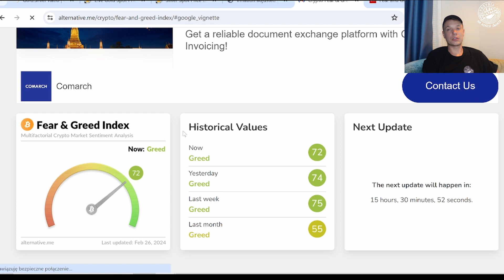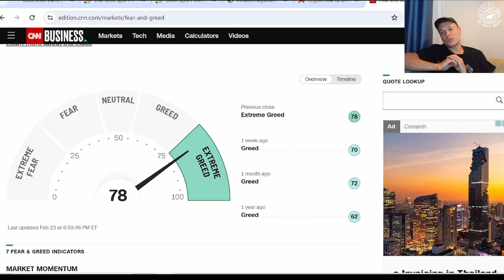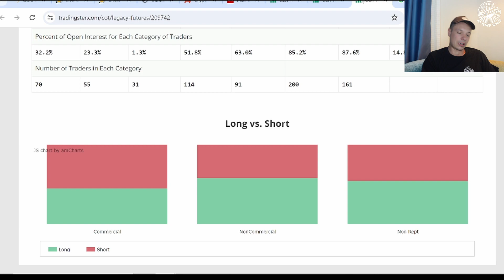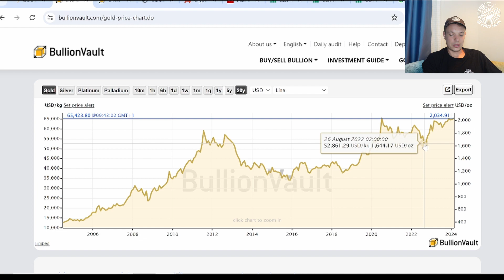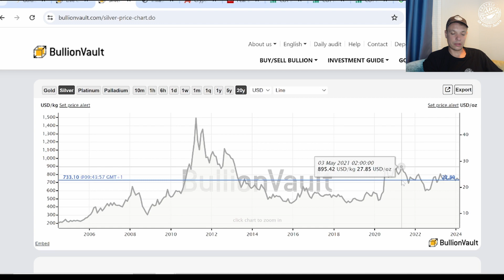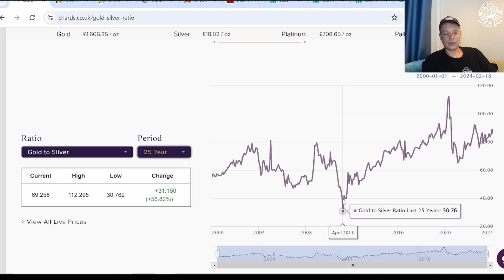5MIN Inwestycji - Czy rynek się załamie?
Zapraszam na odcinek gdzie omawiam aktualną sytuację na rynku akcji, krypto, złota.

Montaż: Antoni Megger